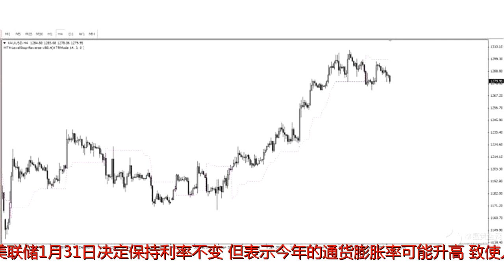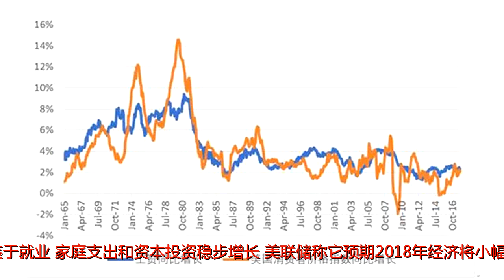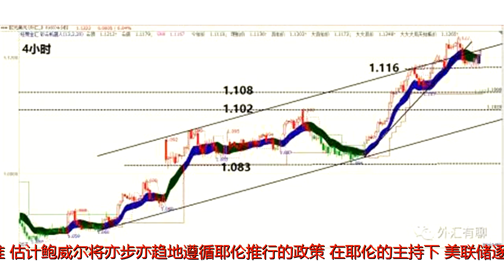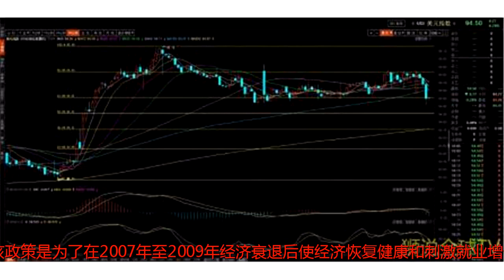英媒：美联储决定不加息 预测今年通货膨胀率将升高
原标题：英媒：美联储决定不加息预测今年通货膨胀率将升高参考消息网2月2日报道英媒称，美联储1月31日决定保持利率不变，但表示今年的通货膨胀率可能升高，致使人们预期，在央行新领导杰罗姆·鲍威尔走马上任后，借贷成本将继续上升。据路透社华盛顿1月31日报道，鉴于就业、家庭支出和资本投资稳步增长，美联储称它预期2018年经济将小幅增长，劳动力市场仍将保持强劲。美联储主席珍妮特·耶伦最后一次主持为期两天的政策会议。这家央行在会后发表声明说，“衡量未来12个月通货膨胀率的指标预计今年会升高，（中期）将稳定”在美联储设定的2%的目标上下。美联储还称，其利率设定委员会一致推举鲍威尔从2月3日开始接替耶伦。鲍威尔是美联储理事，曾与耶伦密切共事。美国总统特朗普提名他出任美联储主席，这项提名已得到美国参议院批准。估计鲍威尔将亦步亦趋地遵循耶伦推行的政策。在耶伦的主持下，美联储逐步放弃利率接近零的政策。美联储过去采取该政策是为了在2007年至2009年经济衰退后使经济恢复健康和刺激就业增长。最近几个月，让美联储决策者们感到振奋的是，经济加速增长，失业率降至4.1%，为17年来的最低水平。美联储去年三次加息，且去年12月还预计今年将再加息三次。它今天表示，它预计“进一步、渐进的”加息是有保证的。联邦基金利率的目标区间当前为1.25%到1.5%。美联储渐进加息的做法将取决于通胀率能否持续升高。尽管就业市场强劲，但通胀率一直徘徊在目标水平以下。美联储决策者称他们预期，一旦抑制通胀的短期因素消失，今年春季通胀率将上行。这家央行在声明中指出，最近几个月基于市场的通胀指标升高了。美联储的声明没有谈及特朗普政府的税收改革对经济增长可能造成的影响。美联储好几位决策者最近表示，他们估计，税改（企业和个人减税规模预计将达1.5万亿美元）将通过刺激企业和家庭支出促进经济增长。最近几周美国股市飙升至新高，因为投资者预估，特朗普税收法案获得通过后企业利润将增加。美联储。